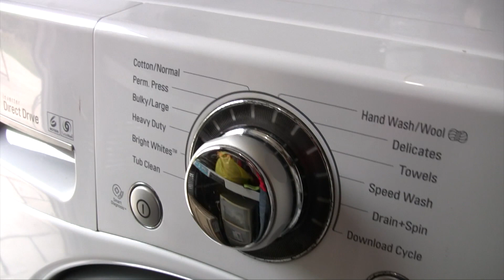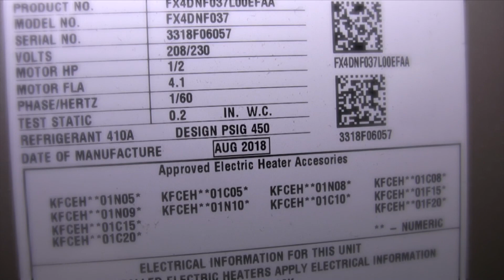Kendale Lakes Villa Miami Florida, NXT LVL Realty & CJ Open House Team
Splendid Kendale Lakes Villa with tons of upgrades.This 3/2 spacious 1 story villa. New roof (2019),new A/C (2018),new impact windows (2019),new stainless steel appliances with gas stove,new master bathroom, updated second bathroom and kitchen, crown molding and tile floors through out the home and much more. Low association fee completes this amazing property. For more info.